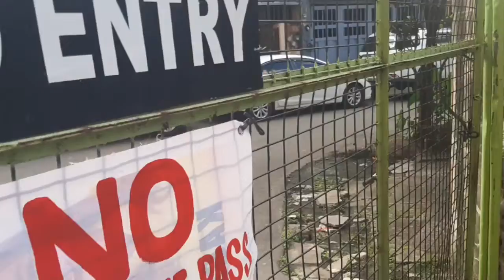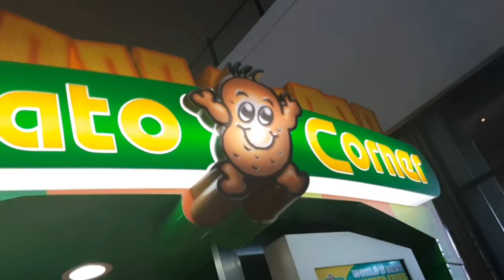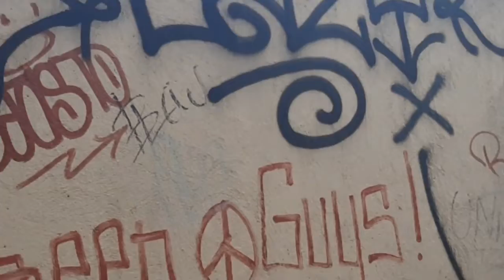Watsons kahit on Lockdown + still on ECQ Vlog #8 | Zarina Angelica 💁🏻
Hair Treats Hair Spa (buy 1 take 1) - P239
Luxe Organix Keratin (buy 1 take 1) - P199
Watsons Eyelash Curler - P99
Watsons Body Scrub (Oatmeal & Cocoa) - P129
Watsons Cream Hand Wash (buy 1 take 1) - P169
Cetirizine (6+1) - P66 (per pack)
Nail Polish Remover - P24.75
Close Up Diamond White - P109
Body Fantasies Vanilla - P99.50 (on sale)
Luxe Organix Soothing Gel Aloe Snail Pack - P109
Fresh SunGlow Tinted Suncreen - P429
Mondes Coconut Milk Hair Treatment - P130
Naturals Argan Hair Oil - P199